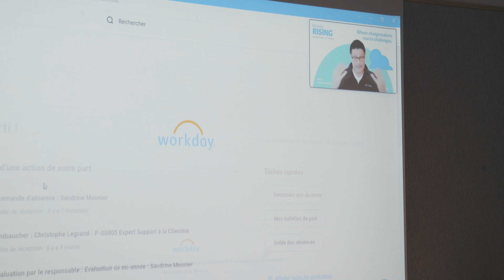Workday - HR Path Days 2022